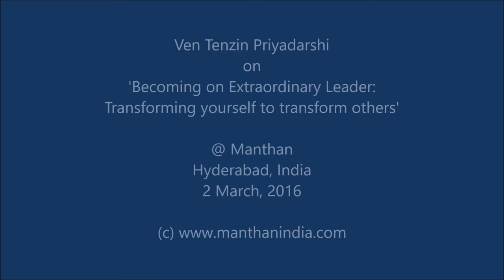Ven Tenzin Priyadarshi at Manthan (#183) on Transformative Leadership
Ven Tenzin Priyadarshi speaks at Manthan, Hyderabad, India on "Becoming on Extraordinary Leader:
Transforming yourself to transform others”.

Venerable Tenzin Priyadarshi is the Founder and Director of the Dalai Lama Centre for Ethics and Transformative Value at the Massachusetts Institute of Technology (MIT). The Centre is a non-partisan collaborative think tank focused on interdisciplinary research and programs related to the development of human and global ethics. He also serves as the Buddhist Chaplain to the Institute.